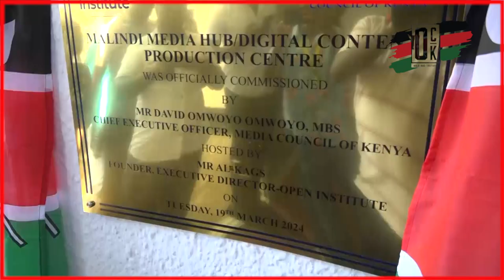Malindi Journalists cant keep Calm! See what Media Council of Kenya Did for them finally